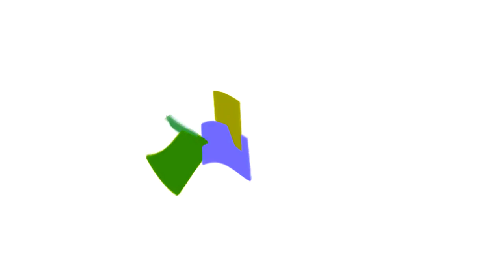(REQUESTED) Microsoft Ident 2015 Effects (Bunny Huggles Mine is Weird Effects)